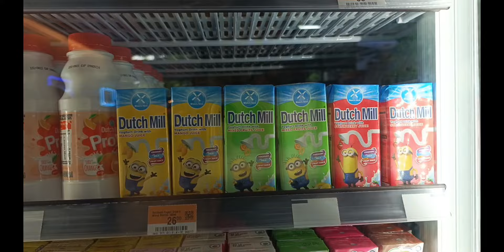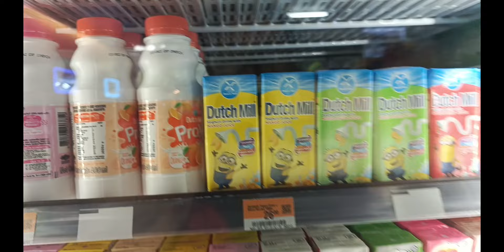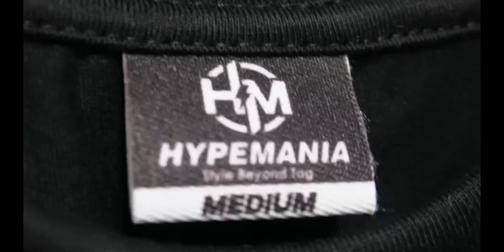KAGWANGS VLOGGERS SUPORTADO ANG PAGMIMISYON NG KBO♥️💪🏿